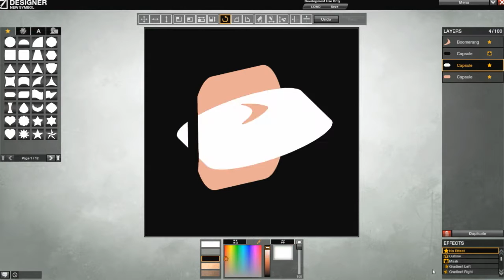APB developers diary video game trailer PC Xbox 360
- APB is a new breed of online game. Set in a persistent living, breathing open-world urban environment where fame and fortune awaits all players. Some players will achieve this by feeding on the city, its people and its businessesthe Criminals. Some will live by a higher code and instead feed on the criminals and their organisationsthe Enforcers. This dynamic where players become the core content for other players is one of the many unique features of APB. Its deep, rich customisation system provides players with the ability to completely personalise their identity. Looks, clothing, vehicles and even music, all to astonishing detail and quality.